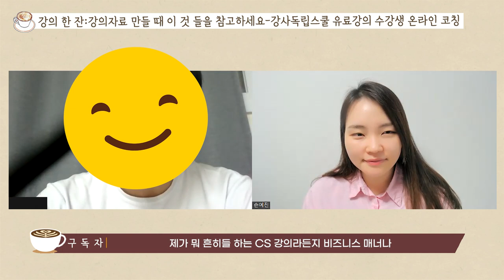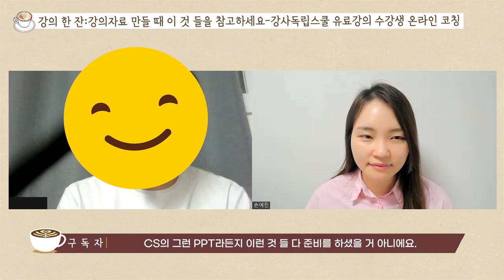강의안 강의자료 만들때 참고 할 영상